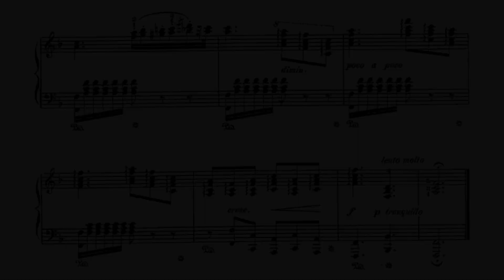Blumenlied (Flower Song), Op.39 - Gustav Lange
Gustav Fredrik Lange was a Norwegian violinist, violin teacher, theory teacher, and composer. During his time, he was considered one of Norway's best in his field.

Lange was born in Halden. He was the second concertmaster of the Oslo Philharmonic from its beginning in 1919, and for a time he served as first concertmaster at the Christiania Theatre and National Theatre.

Composer: Gustav Lange
Piano: Peter Bradley-Fulgoni